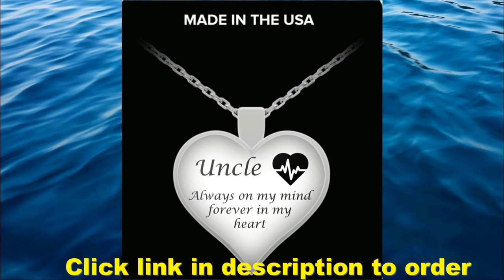Best Necklace For Ashes For Uncle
uncle urn necklace
a necklace for ashes